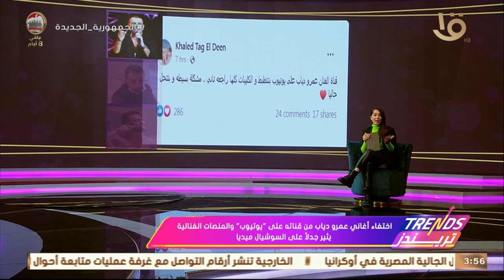اهم تريندات الأسبوع.. روتين البشرة والشعر بفيديوهات بسيطة مع دكتورة سارة سالم